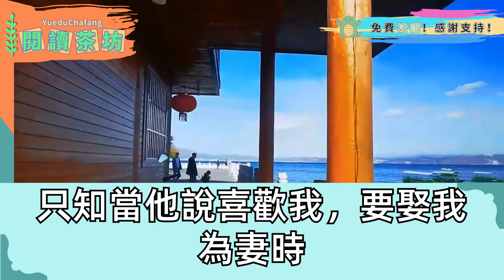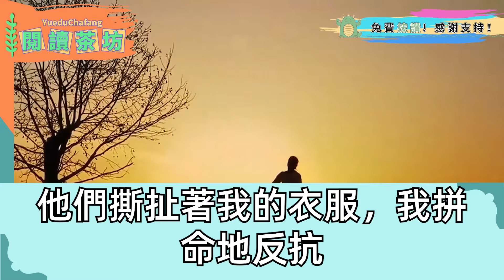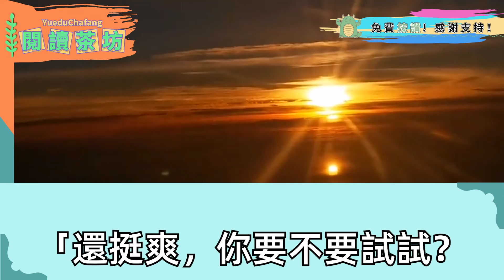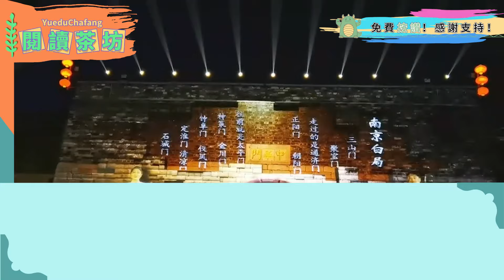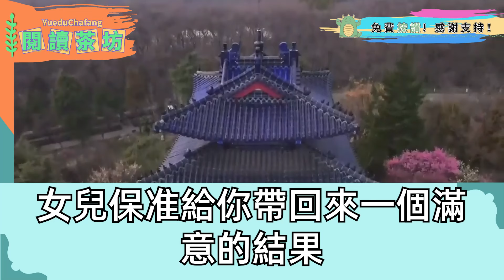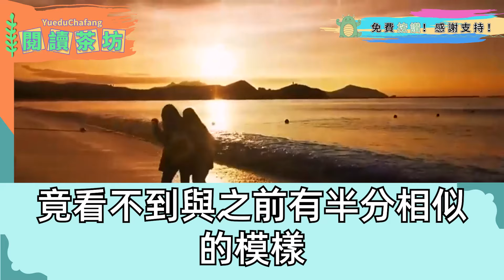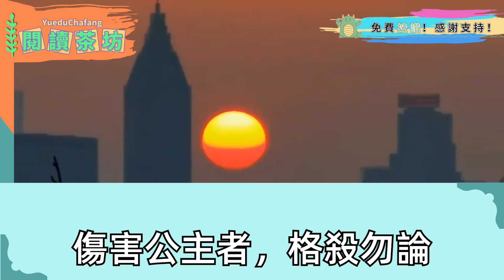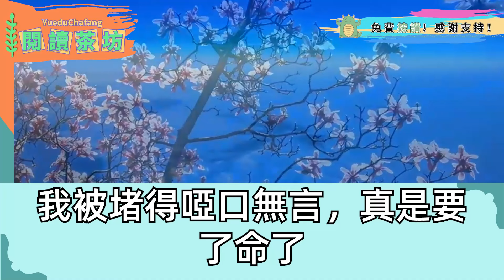我為救中劇毒的廢太子，種下情蠱相救 不料痊癒後他卻娶丞相女兒，嫌我下賤沒權沒勢，他大婚當晚 我情蠱發作身亡，直到我現身苗疆國宮宴，廢太子連夜帶5萬兵馬出征 要把我搶回來